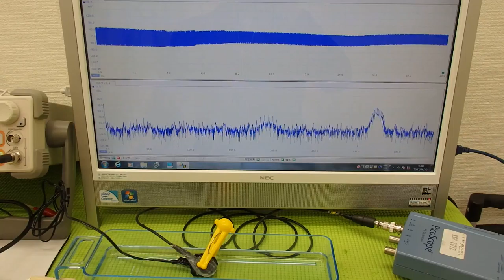オリジナル超音波プローブの「発振・制御」実験 Ultrasonic experiment （超音波システム研究所 ultrasonic-labo）